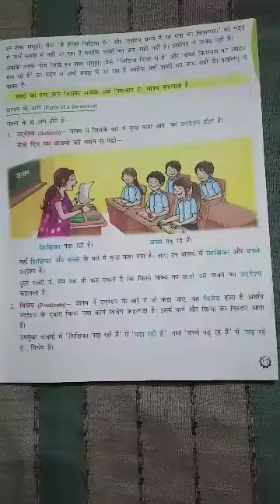Class 3.. Subject Hindi grammar..